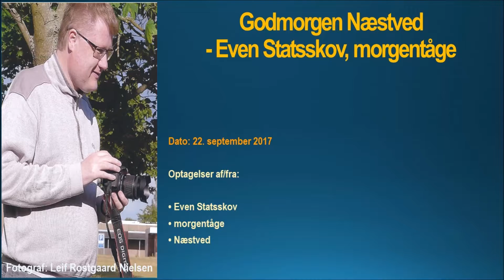22. september 2017 Godmorgen Næstved - Even Statsskov, morgentåge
22. september 2017 Godmorgen Næstved - Even Statsskov, morgentåge

Optagelser af/fra:

• Even Statsskov
• morgentåge
• Næstved